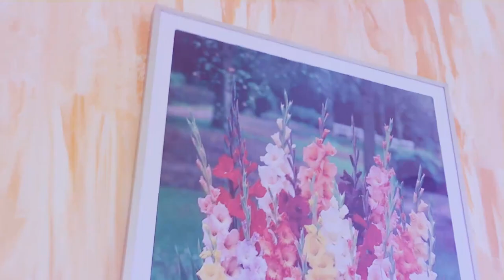Susan Adugyamfi - (Mmrane) ft Oheneba Clement (Official Music video)